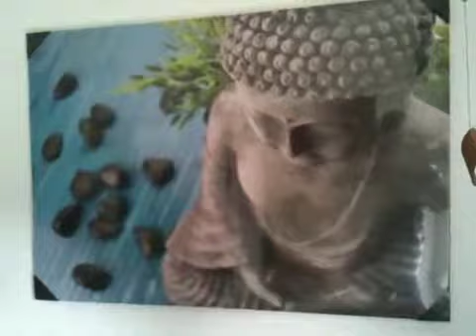Buddha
Chanti is jaarig